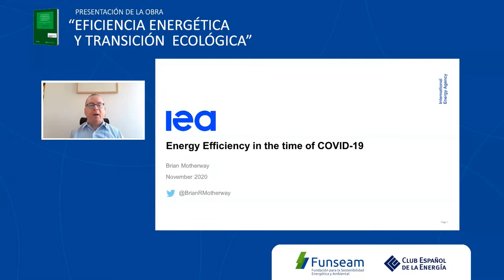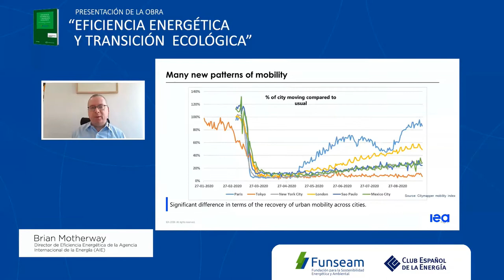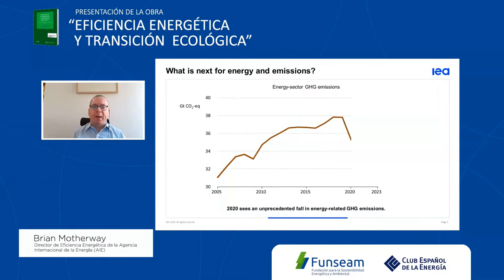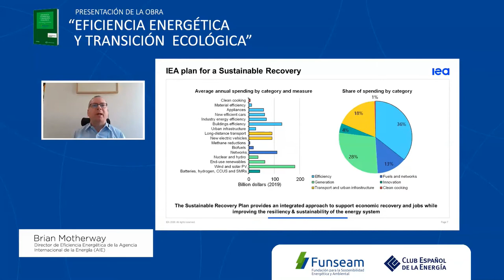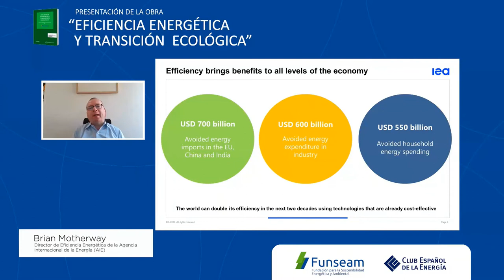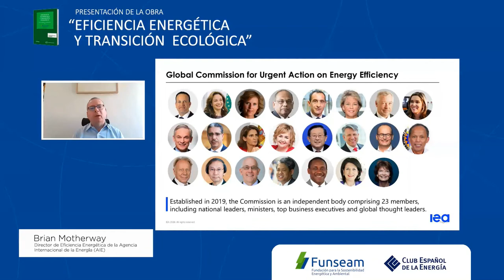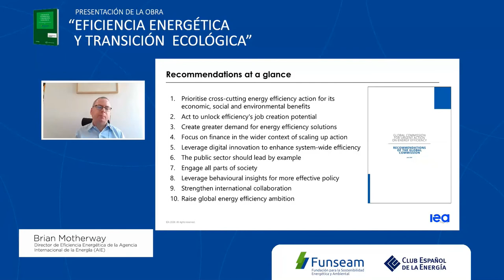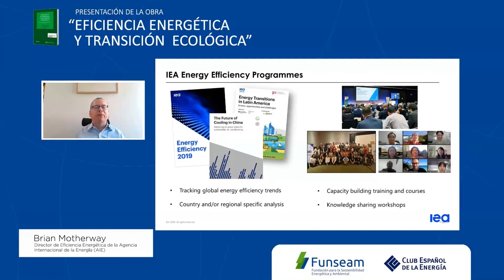2020/11/20. Energy Efficiency in the time of COVID-19. Brian Motherway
Conferencia a cargo del director de Eficiencia Energética de la Agencia Internacional de la Energía, Brian Motherway, en el transcurso de la presentación de la obra "Eficiencia Energética y Transición Ecológica".